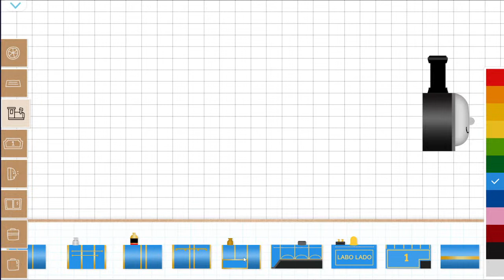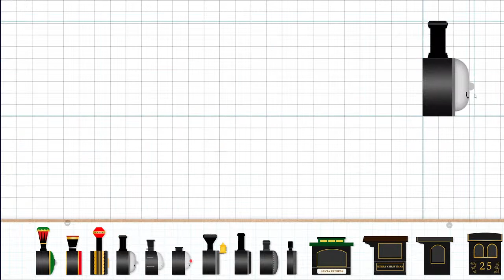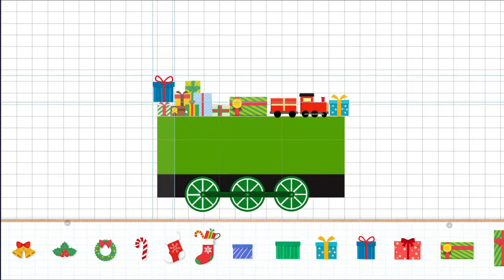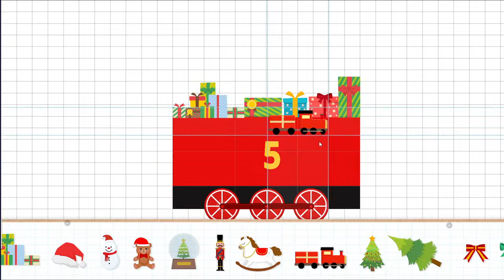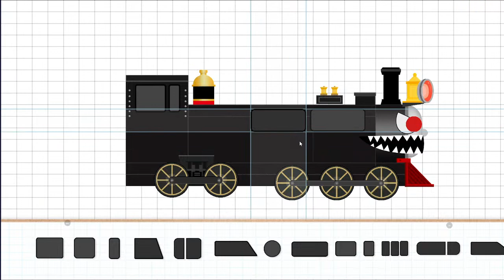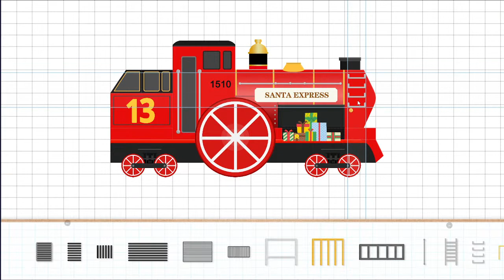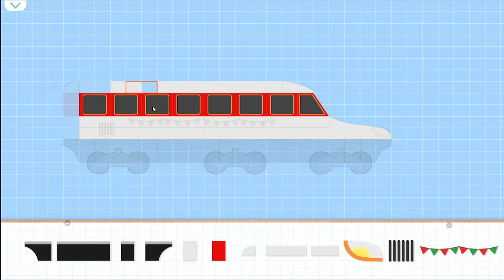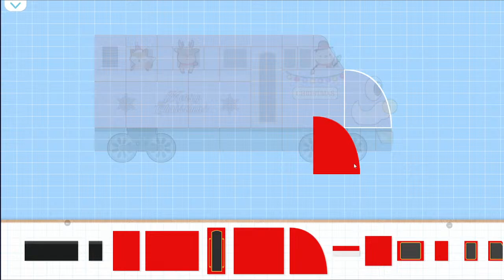🚂Let's Build a Train!🚂 Labo Brick Train Compilation #40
電車, 鉄道, 蒸気機関車, プラレール, アニメ, きかんしゃトーマス, トーマス,
labo brick train, thomas and friends, train, thomas, labo train, brick train, train game,
trains, labo, thomas and friends toys, dinosaur train, labo labo, christmas train, labo christmas train,
train galore, tomas el tren en español, train games, lego steam trains, thomas toys,
runaway james, tomas and the friends, draw train, train cartoon, bromine roblox,